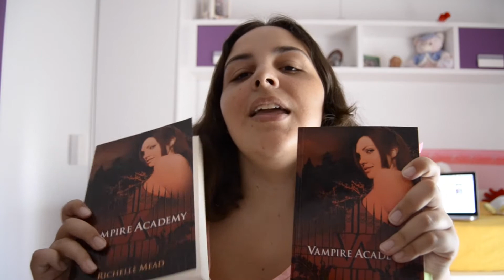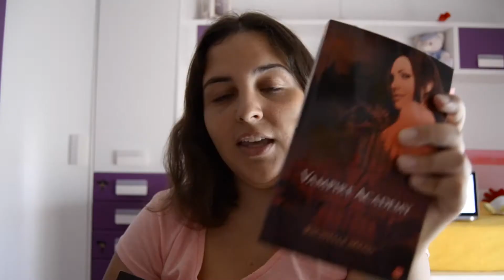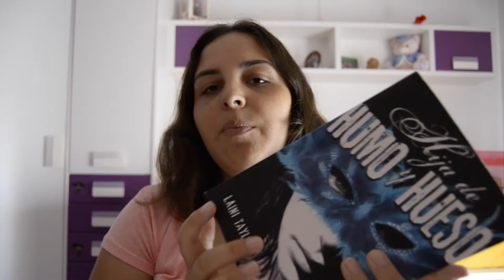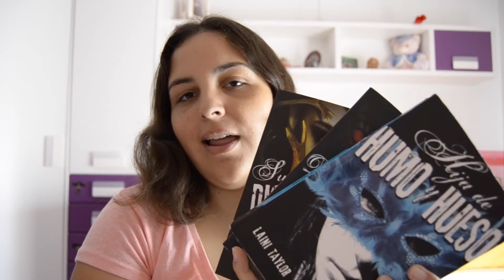IMM Vlog 32 | Repletito de libros [Book Haul]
¡HEY!
ABREME PARA VER QUE TENGO DENTRO

-Wishlist Amazon